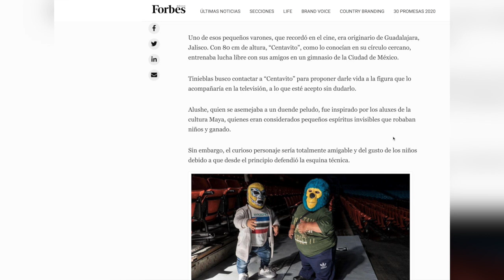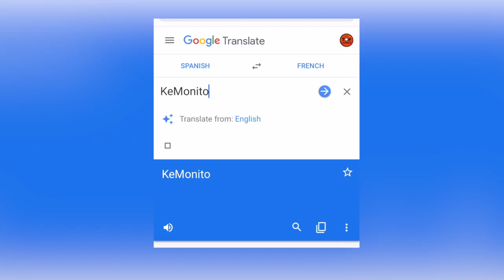¿Quién es KeMonito?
El hombre detrás de la máscara y los memes.